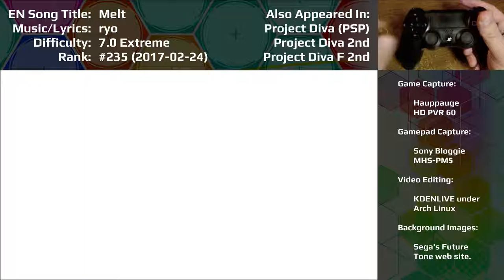Project Diva Future Tone — Melt — Extreme Perfect (104.73%)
Sorry about the controller.  When I get frustrated, I lean in.  And Melt was a total PITA.  The finale kept throwing me off, forcing me to drop into Practice mode twice.  And as my frustrations mounted, I started pressing Down (X) so hard that I also triggered Left (Square) and Right (O), forcing misses due to multi-button presses when the game only wanted one.

On top of that, producing the video was hell.  I was working overtime, which cut my time short, which forced me to rush, which lead me to make dumb errors, which wasted my time, which cut my time shorter.  It was a vicious cycle.